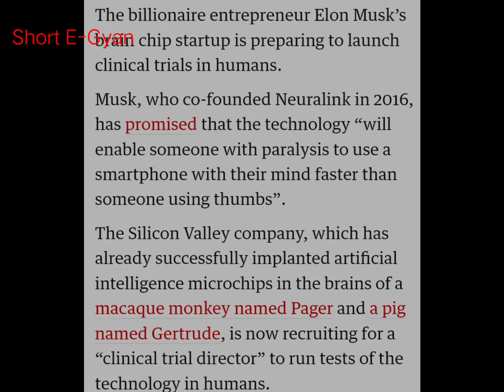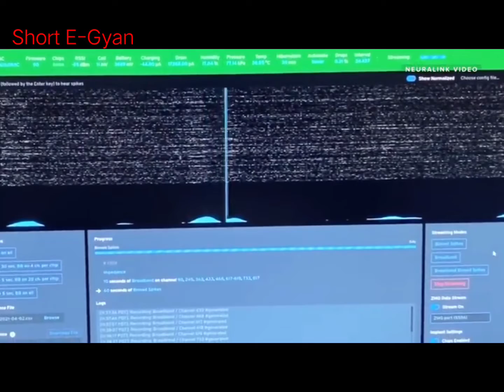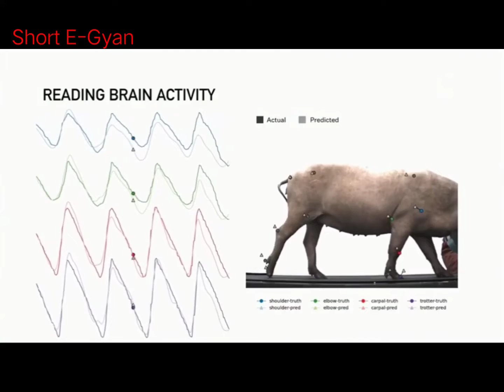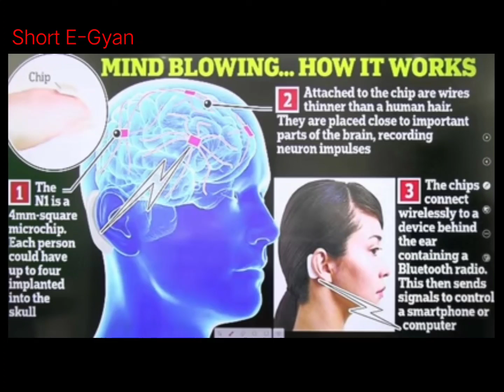इंसान के मस्तिक में चिप लगाने जा रहा है Elon musk !! Elon is going to put a chip in the human brain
khan sir
 इंसान के मस्तिक में चिप लगाने जा रहा है Elon musk !! Analysis by ABHISHEK KUMAR.

Elon musk is going to put a chip in the human brain !! Analysis by ABHISHEK KUMAR